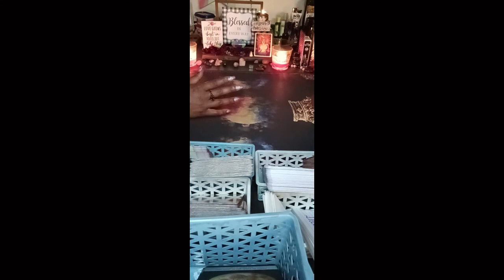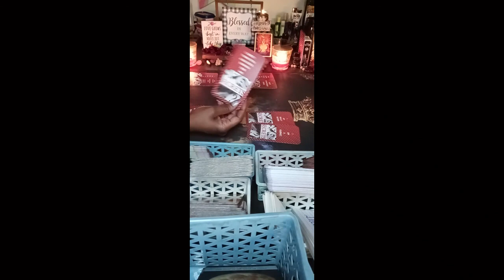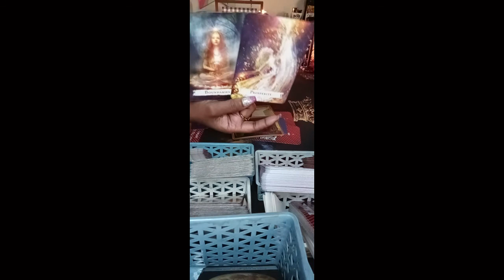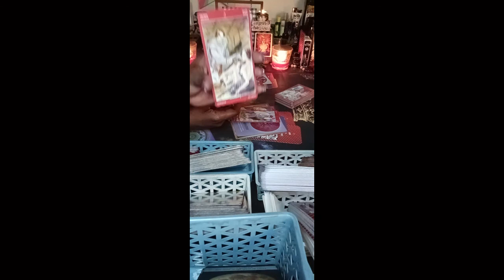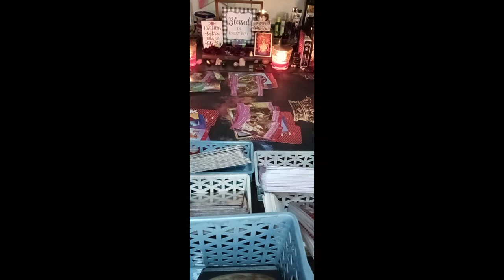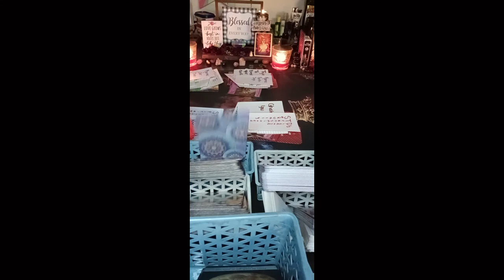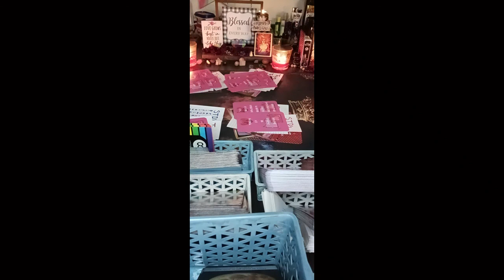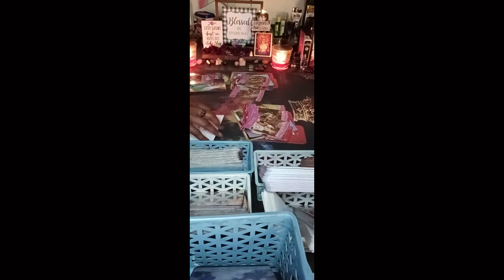"SPIRIT SAID..." - THE KARMIC STUDIED YOU LIKE A MARK - FORGIVE YOURSELF - PART 1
(ALL SIGNS) - "SPIRIT SAID..." - THE KARMIC STUDIED YOU LIKE A MARK - FORGIVE YOURSELF - PART 1

By law I must inform you that this video is for Entertainment Only!

Facebook (Private) Group Page:
__________________________________________________________________ Extended Readings options will be available soon!
CONSULT 9 ETHER GODDESS #264
3780 OLD NORCROSS ROAD, SUITE 103-264
DULUTH, GA 30096

-OR-

3.